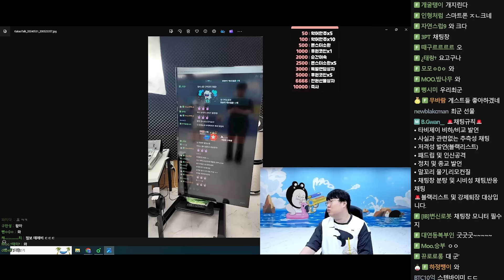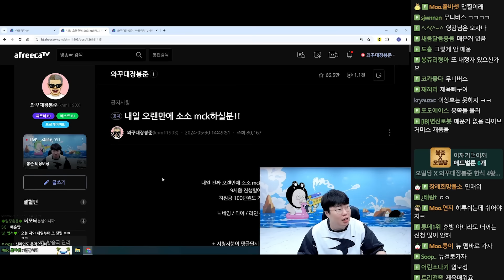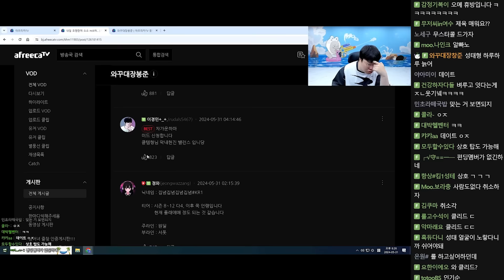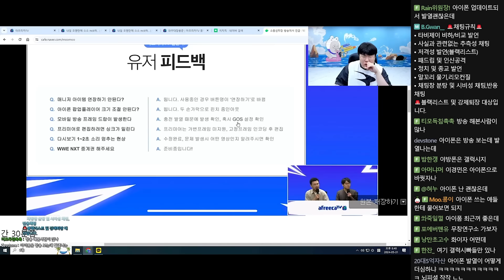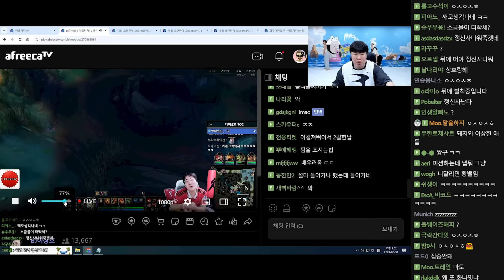국밥에 민초? 정신나갈것 같은 괴식먹방ㅋㅋㅋㅋ[24.05.31 #1]